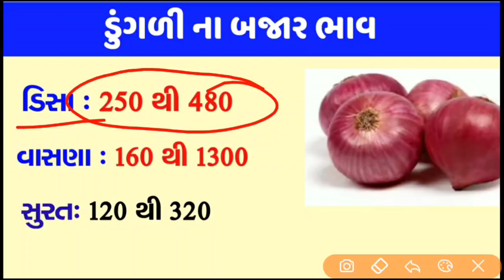આજના ડુંગળી ના ભાવ માં કેવી હાલત રહી. તા.20/03/2021 || information about onion price